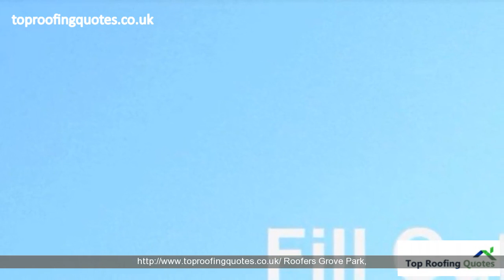Roofers Grove Park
Roofers Grove Park, carried out by professional roofers Grove Park. For a new roof, damage repairs, leaks and all roofing related services.